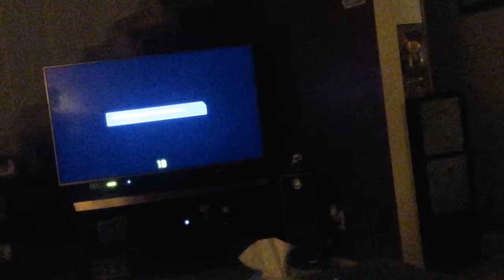Mexico and Brazil Fifa 18